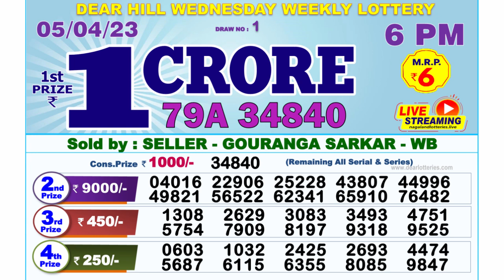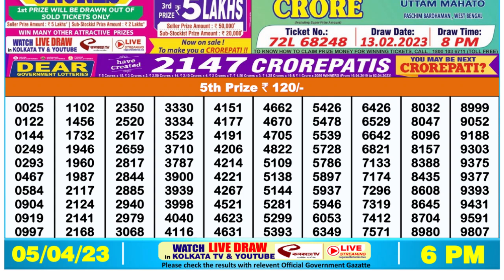🔴 Lottery Sambad Live 06:00pm 05/04/2023 Day Nagaland State Dear Lottery Result Pdf Download